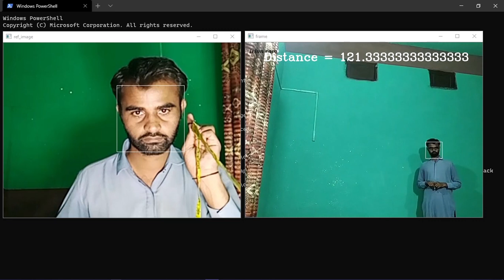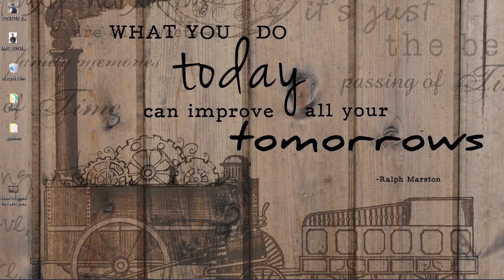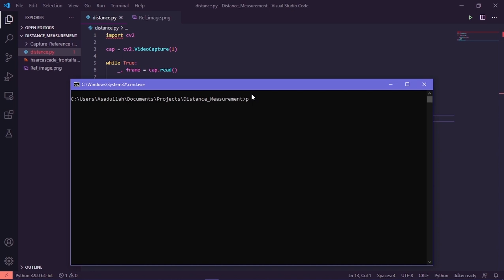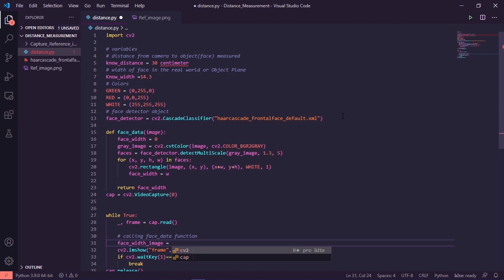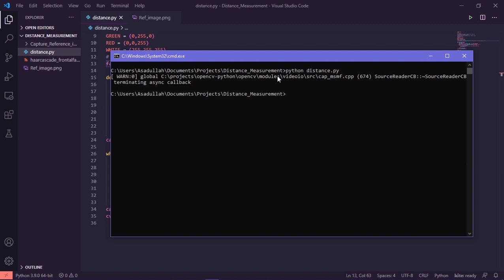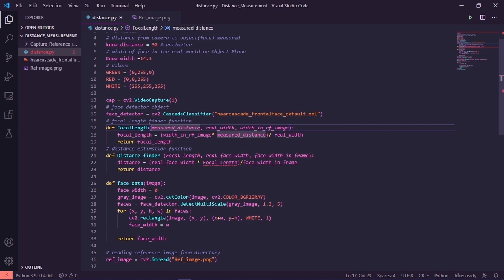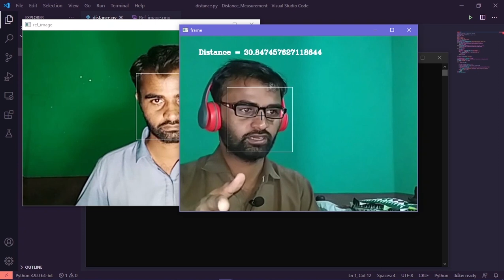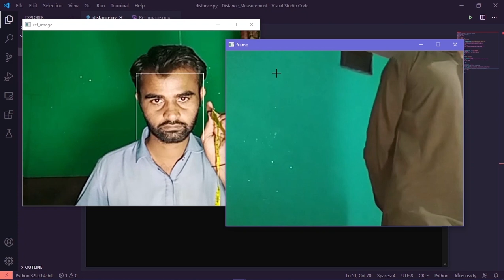Distance Estimation Using Single Camera OpenCV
Using Single camera to Estimate Distance OpenCV Python.

Feel Free To Skip parts:
Time Code:
0:00 Logo
0:06 Intro
0:51 How things Work(Concept)
4:10 Use Script To Capture Reference image
5:45 Coding Input From Live Camera
6:02 OpenCV Webcam Python:
7:23 Taking About Smart Phone Camera
9:11 Coding: Face detection Function/Method coding
10:38 OpenCV Face Detection
15:37 Coding Distance Estimation Functions/methods
16:46 Explanation of Distance Estimation Functions/methods
20:40 coding Final show Results on The Frame
21:16 Results
24:18 Future/where are we going to use this